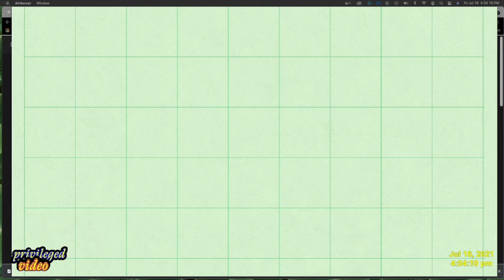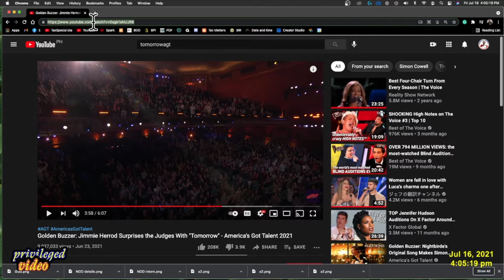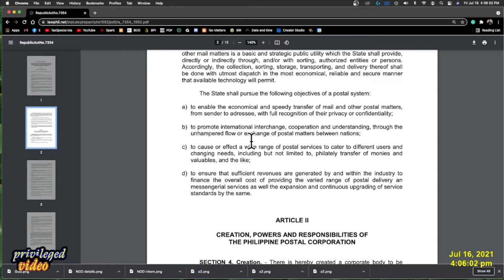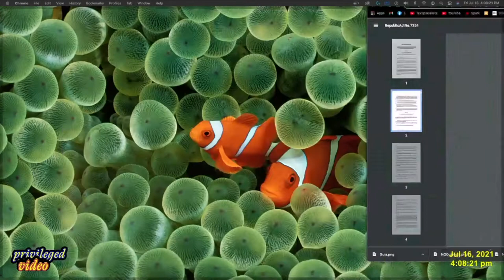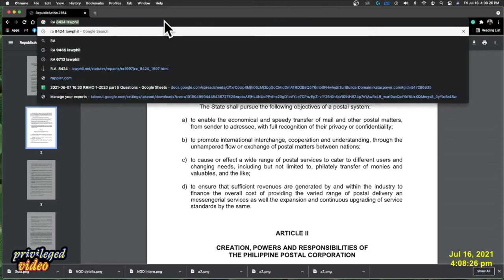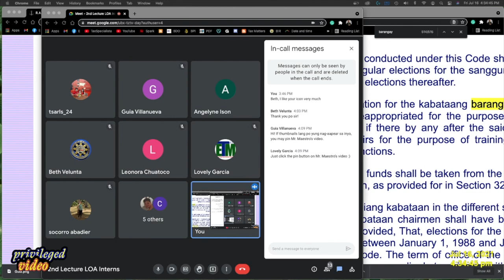BIRLetterofAuthority 2 handle comply cancel protest solve remedy BIR letter of authority